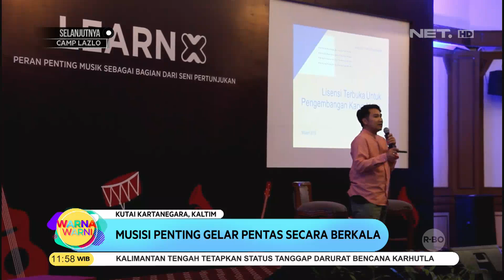Bekraf Gelar Acara Dorong Musisi Lokal Di Kutai Kertanegara - WARNA WARNI